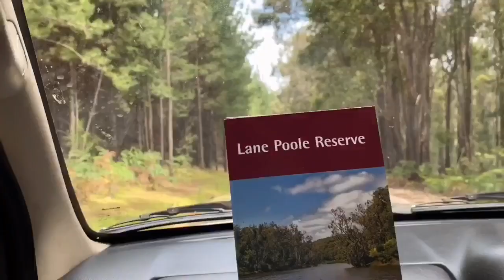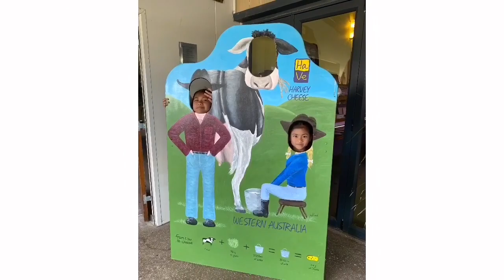Lane Poole Reserve | Dwellingup | Harvey Dam WA | Miguela Family Vlog